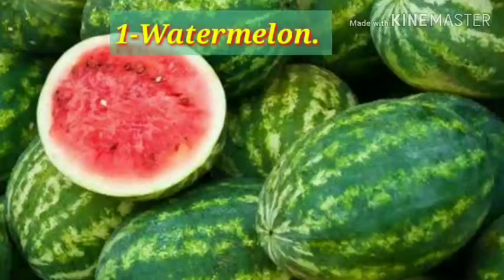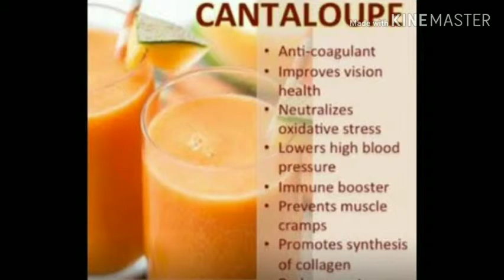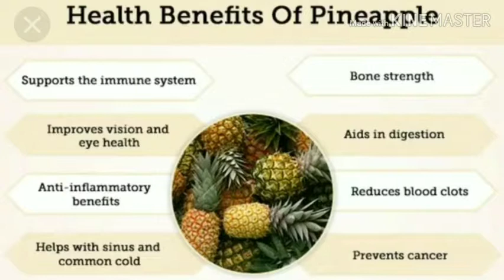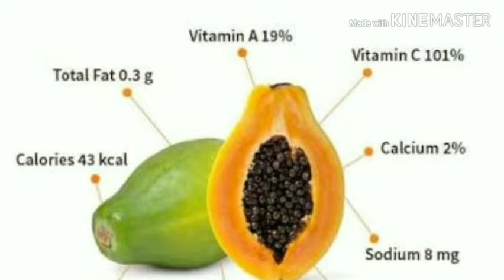Top 5 Summer fruits you must eat for Glowing skin.|| summer fruits for radiant, glass skin.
About this video.👇
Dosto aj ke video me ap logo ko bataungi ki ap kis trh se fruits ko apni diet me add krke glowing, radient skin pa sakte ho.
Iske liye apko chahey👇
Water melon
Cantaloupe
Strawberries
Pineapple
Papaya
Thanks.